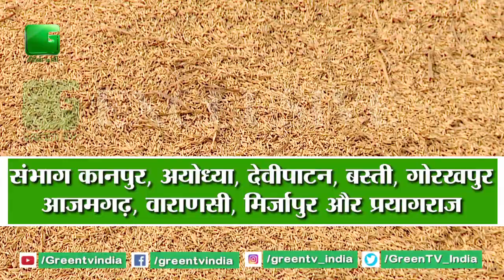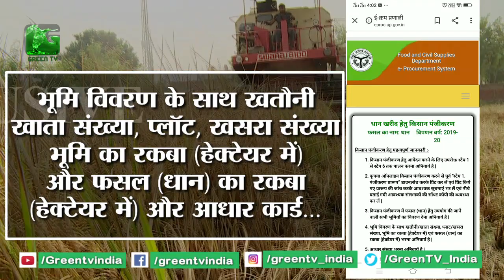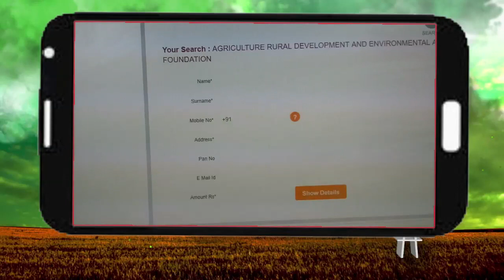Government ने Kisano को दिया बड़ा तोहफा, बढ़ाया धान का Minimum Support Price (न्यूनतम समर्थन मूल्य)